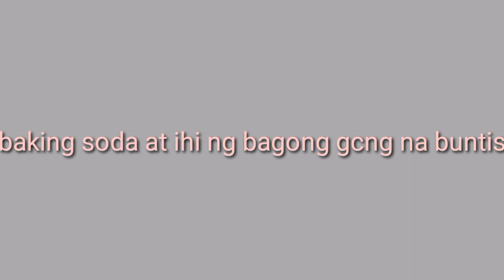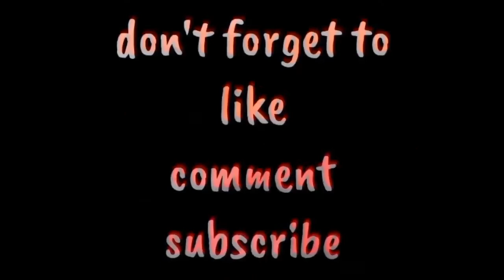PAANO MALALAMAN ANG GENDER NI BABY SA BAKING SODA?